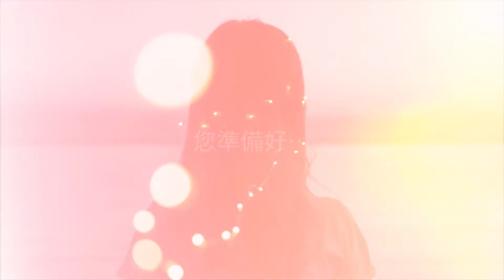Chef Michael Kuo Blog | Look at world from Chef's eye | 從主廚的角度看世界Food | Travel | Cooking |美食|旅遊|烹飪